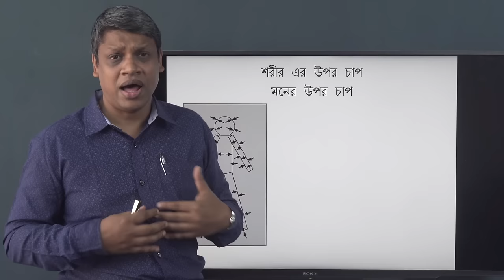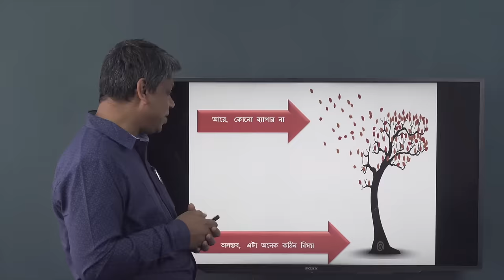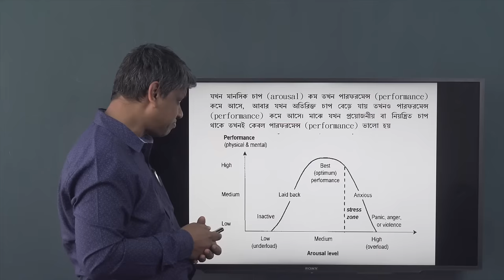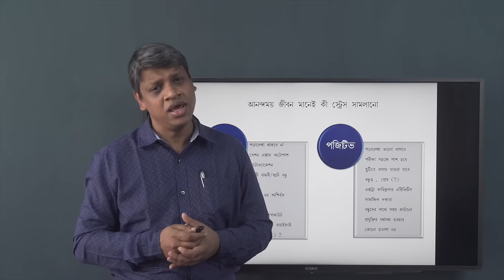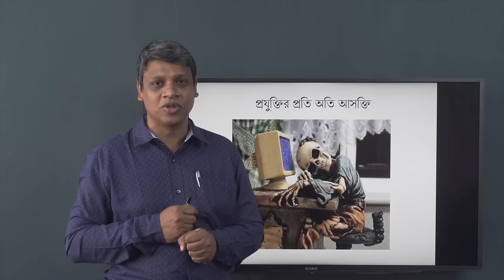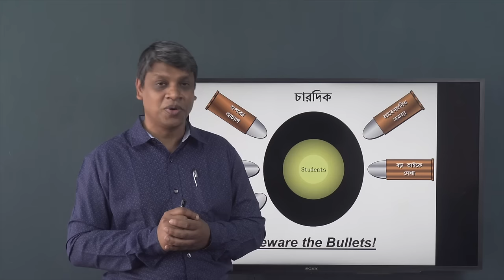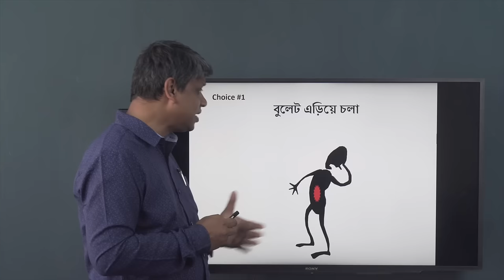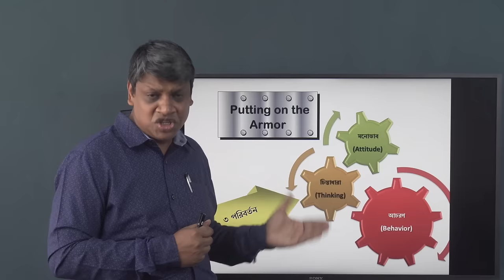মনের চাপ কমাতে কী করতে হবে? | Stress Management | Mental Wellbeing | Dr. Helal Uddin Ahmed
বিষণ্ণতা বা ডিপ্রেশন এক মারাত্মক ব্যাধি। এটি মানুষকে ধীরে ধীরে অক্ষমতার দিকে ঠেলে নিয়ে যায়। জীবনের কোনো না কোনো সময় কমবেশি স্ট্রেস, বিষণ্ণতায় ভোগাটা স্বাভাবিক। তবে দীর্ঘদিন ধরে এটি চলতে থাকলে ব্যবস্থা নেওয়া জরুরি। ডিপ্রেশন এমন একটি মেন্টাল ডিসঅর্ডার, যার কারণে মানুষের জীবন ক্ষতবিক্ষত হয়ে যেতে পারে।
Mental Wellbeing প্লেলিস্টের সবগুলো ভিডিও জুড়েই আমরা মানসিক স্বাস্থ্য ও বিষণ্ণতা নিয়েই আলোচনা করবো। এই ভিডিওতে থাকছে, মনের চাপ কমাতে কী করতে হবে এই বিষয়ে বিস্তারিত।

Instructor: Dr. Helal Uddin Ahmed
Associate Professor, Child Adolescent, and Family Psychiatry, National Institute of Mental and Health.

00:00 Introduction
01:50 Stress Management
13:45 Conclusion